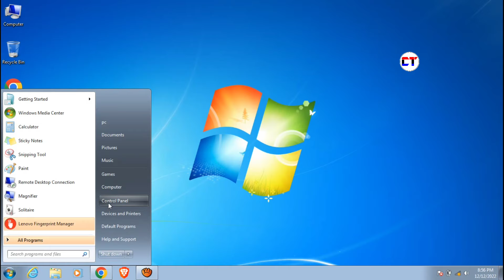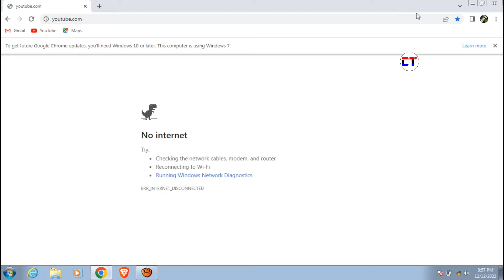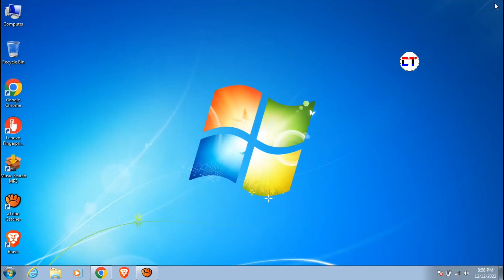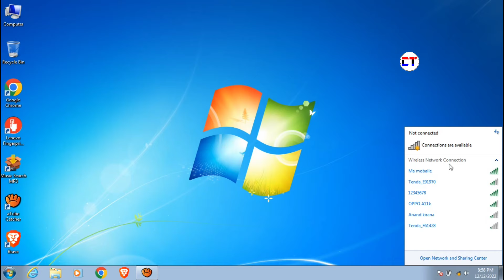Windows 7 Laptop Me Wifi Kaise Connect Kare | Laptop Me Wifi Kaise On Kare Windows 7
Dosto Aaj Ke Is Video Main Aapko Ye Bataya Hai Ke Windows 7 Laptop Me Wifi On Karke Connect Kaise Karna Hai Video Main Complete Tutorial Bataya Hai

Cover Topic :-

1. windows 7 laptop me wifi kaise connect kare
2. laptop me wifi kaise on kare windows 7
3. laptop me wifi connect kare windows 7
4. windows 7 laptop wifi connection
5. windows 7 laptop wifi
6. laptop wifi connect windows 7
7. laptop wifi on windows 7
8. laptop me wifi kaise connect kare,
9. laptop me wifi kaise install kare,
10. laptop wifi not showing windows 7,
11. windows 7 me wifi connect nahi ho raha hai,
12. laptop me wifi kaise connect kare mobile se,
13. laptop me wifi kaise connect karte hain,
14. laptop me wifi kaise on kare,
15. windows 7 wifi connection problem,
16. laptop ka wifi kaise on kare,
17. computer me wifi kaise on kare,
18. how to connect wifi in laptop windows 7,
19. wifi not connected windows 7 8 10,
20. computer me wifi kaise chalaye,